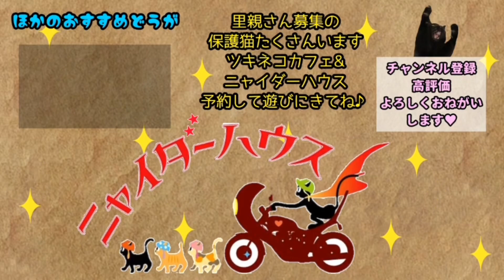最近のニャイダーハウス(２月中旬)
保護猫の詳細はHPをご覧ください。
里親募集中の保護猫動画は、タイミングによっては既に里親さんが決まっている場合があります。
気になる方は、HPの方で随時更新していますのでご確認の上、ツキネコカフェまでご連絡ください。

🐱【お買い物で保護猫支援】ネットショップ
　　ご寄付もこちらからお願いいたします。